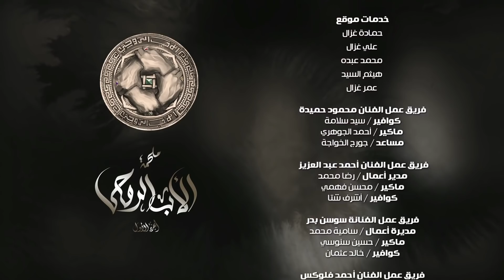مسلسل الاب الروحي | الحلقة 56 | The God Father Series